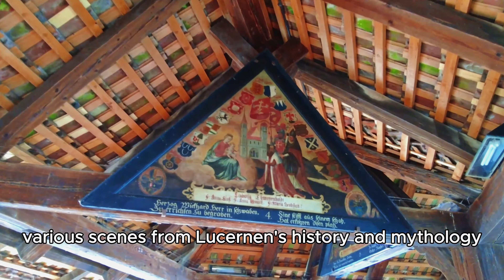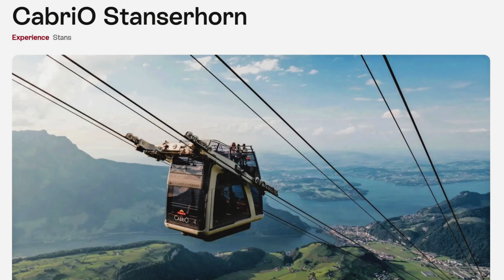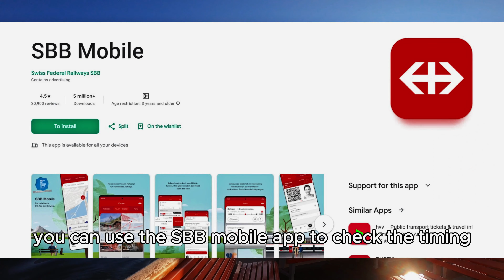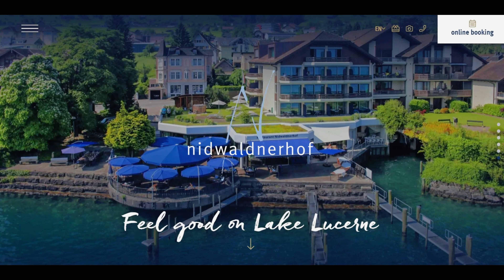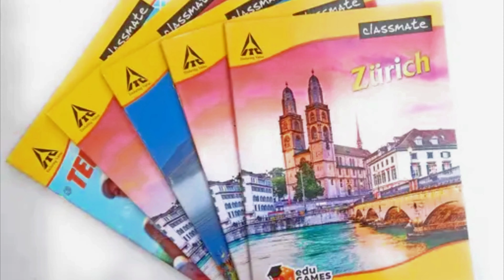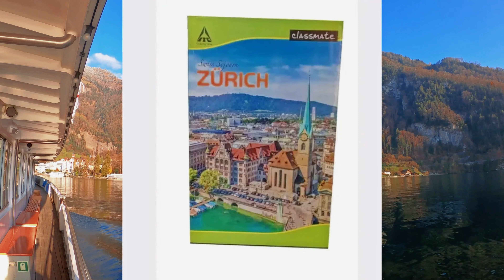Why Lucerne Should Be on Your Bucket List: Top Things to Do and See on a budget |My first impression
Timecodes
0:00-Intro
English section-1:08
Nagamese & Lotha section- 7:05
Hello and welcome, fellow adventurers! Today, I'm excited to take you on a journey through the enchanting city of Lucerne, Switzerland. In this video, I'll share my first impressions of Lucerne, highlight some historical and fun facts, and guide you through the top things to do during a 2-3 day stay. .

Day 1 - Exploring Old Town: Stroll through the historic streets, visit the iconic Chapel Bridge and Water Tower, and admire the poignant Lion Monument -2:22
Day 2 - Mountain Adventures: Choose between Mount Pilatus/Titlis, Mount Stanserhorn, and Mount Rigi for breathtaking views and thrilling experiences-4:27
Day 3 - Boat Ride and Village Exploration: Enjoy a scenic boat ride on Lake Lucerne, exploring charming villages like Vitznau and Weggis-5:38
Thank you for joining me on this adventure through Lucerne. I'd love to hear about your experiences and any tips you might have for fellow travelers. See you in the next destination! 🌍

Love
Martin&Beni